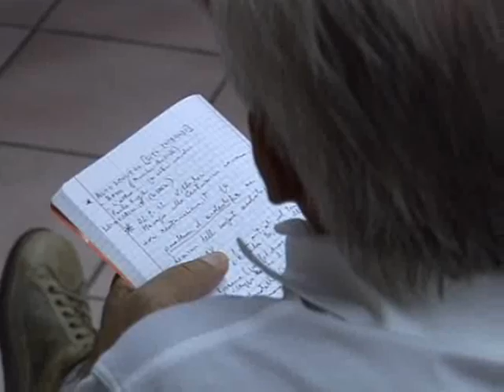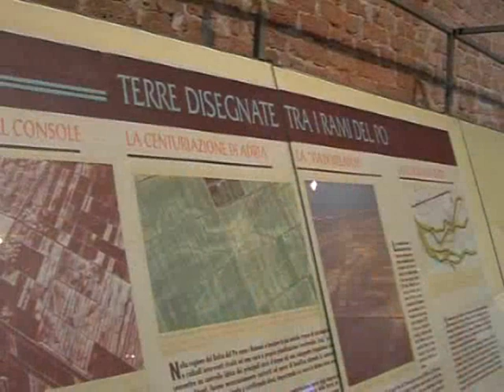08-09-2012 Villadose: L'atmosfera di Roma antica riporta la città alle origini.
Villadose -- L'atmosfera di Roma antica riporta la città alle origini.

La spettacolarizzazione degli eventi culturali oggi è il modo per renderli popolari, adeguandoli al colorito linguaggio dell'immagine che favorisce la comunicazione e presentandoli con elaborate scenografie capaci di coinvolgere emotivamente.
Se la storia che studiamo nei libri scolastici è un susseguirsi di guerre e atrocità, con le rappresentazioni noi consacriamo invece i valori reali delle epoche di riferimento, autentico retaggio culturale, ma soprattutto patrimonio genetico costitutivo della nostra identità.